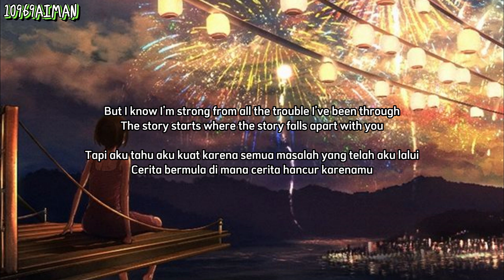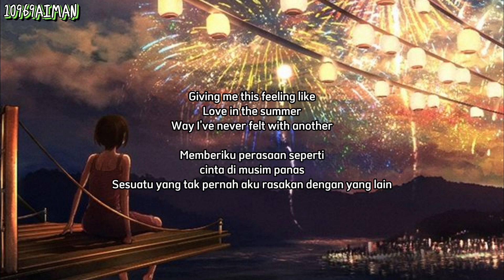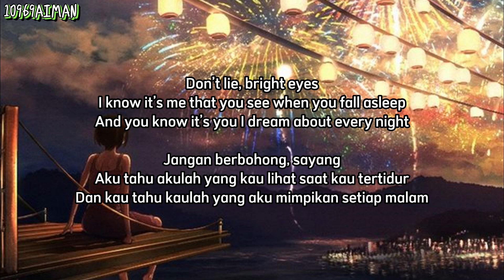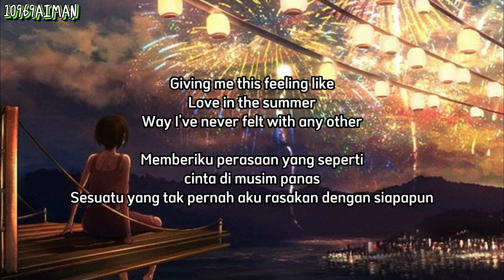Against the Current-Dreaming Alone Feat.Taka From ONE OK ROCK | Lirik Terjemahan Indonesia